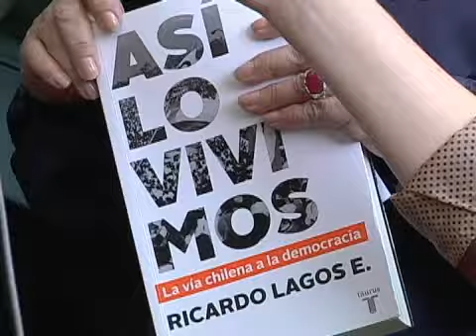Ex presidentes se reunieron con esposa del disidente venezolano Leopoldo López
Eduardo Frei anunció una eventual visita del denominado Club de Madrid a Venezuela.